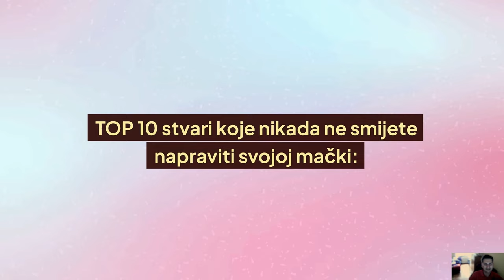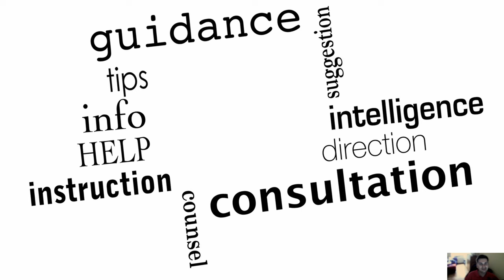🐈 Ako Radite Ovo Mački Prestanite Sad - TOP 10 Stvari Koje Nikada Ne Smijete Napraviti Svojoj Mački!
👉 Radite li ove pogreška i činite li svoju mačku nesretnom? Pogledjate TOP 10 stvari koje nikada ne smijete napraviti svojoj mački i ako radite ove pogreške pretanite odmah. Vrlo brzo primjetit ćete da je vaša mačka sretnija i motiviranija...
⬇️ Više ⬇️
Posjeti moj webshop KUĆNI LJUBIMCI SHOP na adresi:

5% POPUSTA ❤️❤️❤️ uz kupon "LJUBIMCI"

▶️1.Životni Vijek TOP 100 Pasmina Mačaka! (1 Dio):◀️

💵 Donacije: 💵
Bitcoin: [14yyb87SSpzXpLnoXCa9ff6kLY5oEJjUwP]

Opis videa:
Mačke su predive životinje koje imaju osjećaje i kao i mi ljudi žele biti sretne i zdrave.

Upravo zato ako ste učinili ili radite postupke koji se navode u ovom videu, prestanite odmah!

Prije nego krenemo s postupcima ako vam se sviđaju ovakvi videi pozivam vas da podijelite svoj komentar i video s drugima, te da se pretplatite na kanal svih ljubitelja životinja.

TOP 10 stvari koje nikada ne smijete napraviti svojoj mački:
10) Nikada nemojte udarati ili vikati na mačku.
9) Držite podalje jake kemikalije.
8) Recite ne prisilnoj interakciji.
7) Nemojte zanemarivati prevenciju i zdravlje.
6) Nikada nemojte mačku povlačiti za rep i šapu.
5) Obavezno svježa i čista voda i hrana.
4) Ne zanemarujte pažnju, igru i mentalnu stimulaciju.
3) Nepromišljeno kupovati biljke.
2) Poštujte mačju rutinu.
1) Nikada nemojte ostaviti mačku u malom i bučnom prostoru.

Koliko Će Živjeti Moja Mačka?